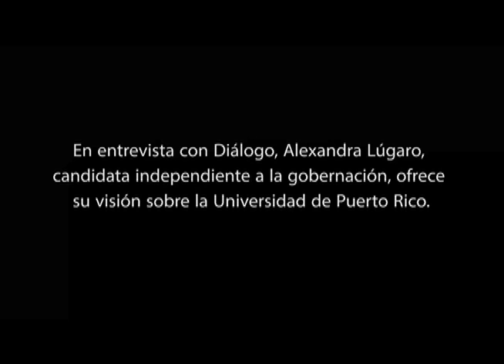Entrevista a Alexandra Lúgaro